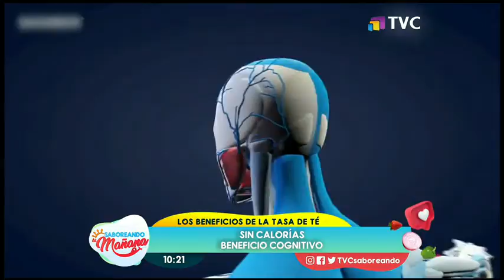Saboreando La Mañana: Programa del 10 de Octubre de 2019